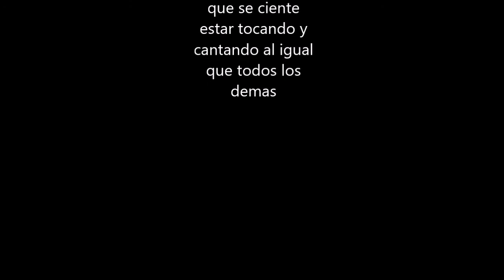el segundo mejor concierto del mundo